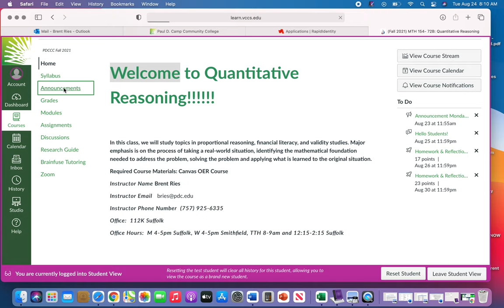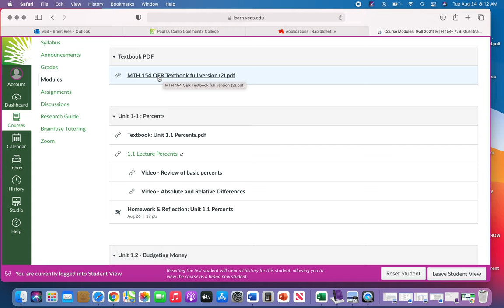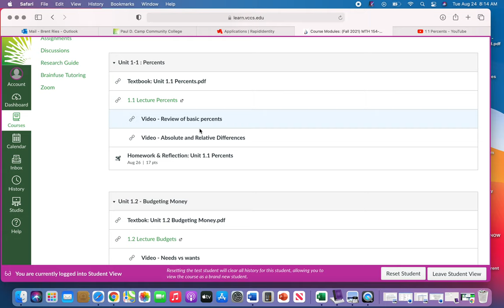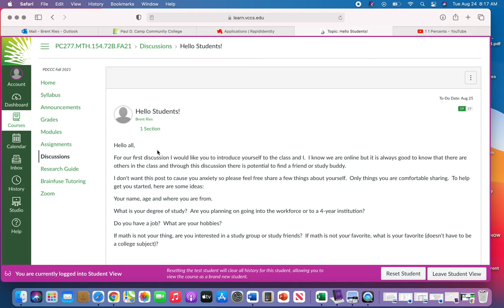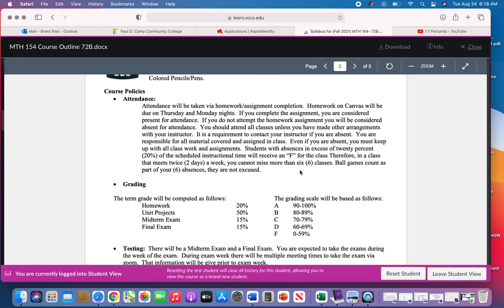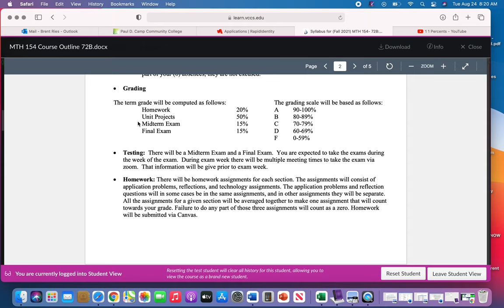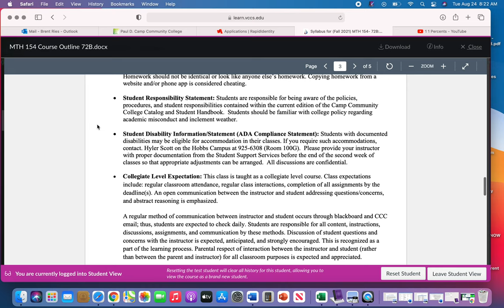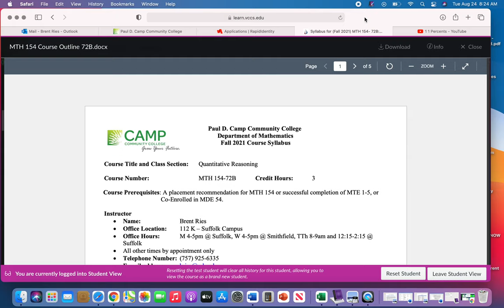MTH 154 Welcome Video Fall 2021 Online Section